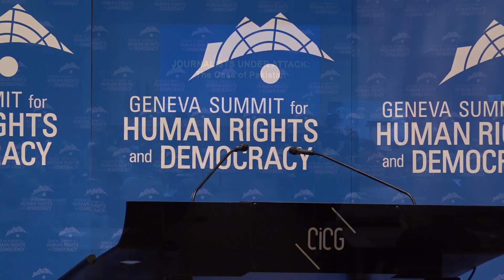Taha Siddiqui at Geneva Summit 2018